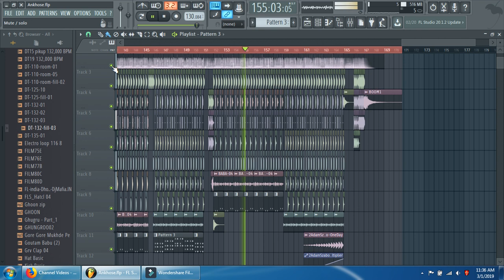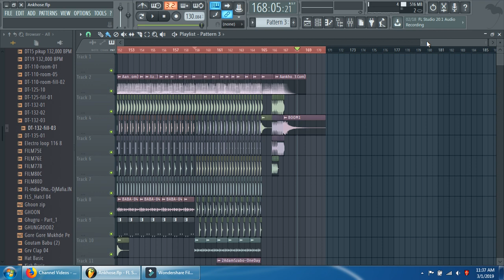Ankho Se Dil Me Utar Ke [ Kumar Sanu Hit ] Old Is Gold Dj Song Remix By Dj Mithun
Ankho Se Dil Me Utar Ke  FLP Link : Wait

Because I'm going to present such a lot of helpful video for you on technology here. I think that will benefit you. And press the ball button. Then you can see the videos I upload in the future so that you can see them first. If you like this video, then press the Like button and share it with friends.

                  ***Modern Media Studio***